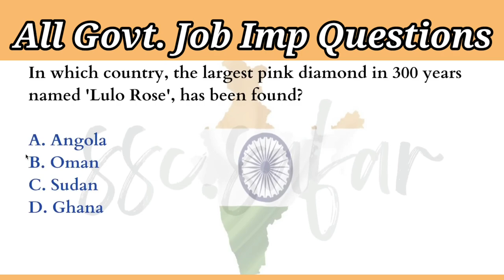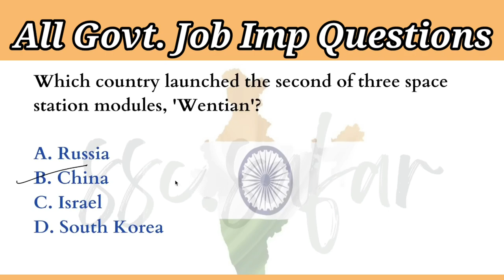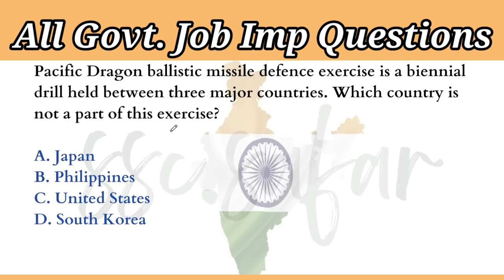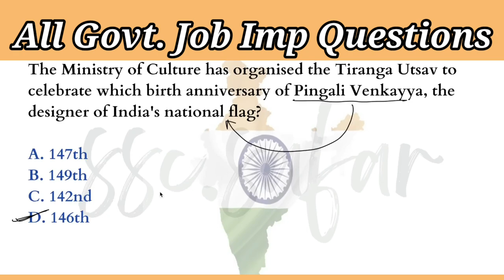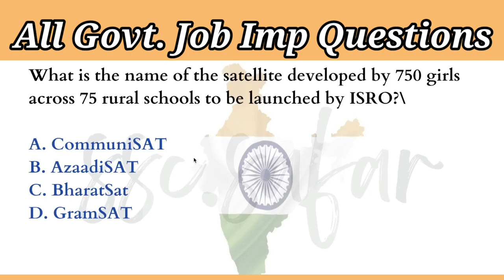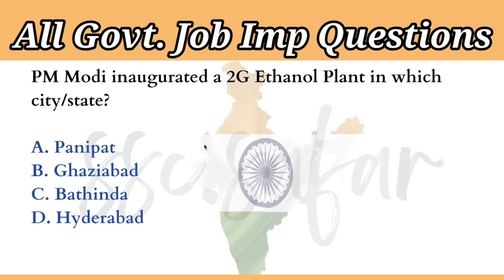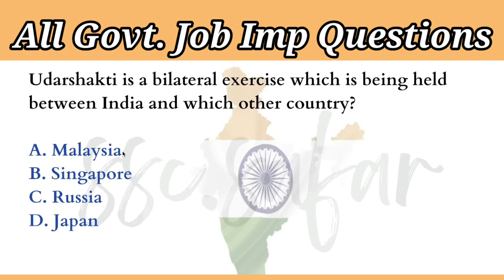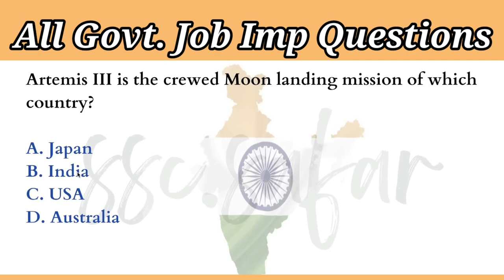500 Expected Current Affairs for SSC CGL 2024 || Top 500 Questions of SSC | Top Question In Govt Job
500 Expected Current Affairs for SSC CGL 2024 || Top 500 Questions of SSC | Top Question In Govt Job

Hello friends,

Topic covered in this video:

Hashtags-

Government Jobs
Sarkari Naukri